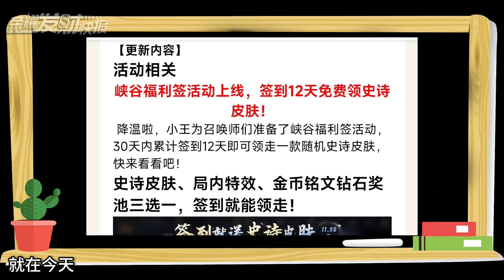【荣耀发财快报】正式服版本更新！签到就送史诗皮！吕布调整终于上线！